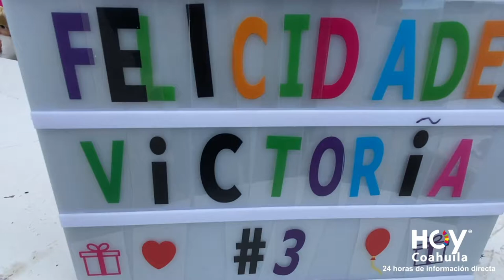Cumplió Años Victoria Fernanda en Castaños, Coahuila. México.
Se le vió feliz con sus padres, familiares y amigos. TODOS MUY FELICES!